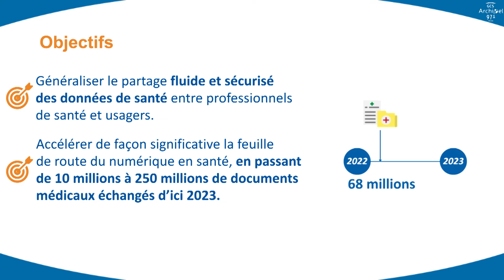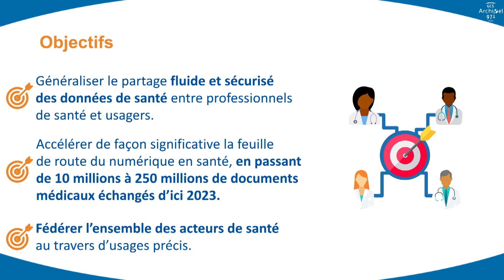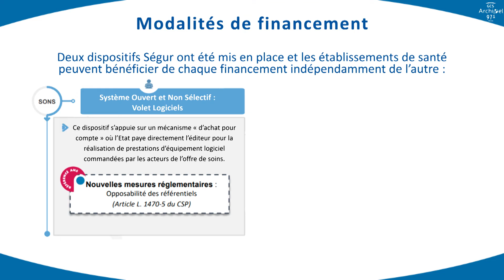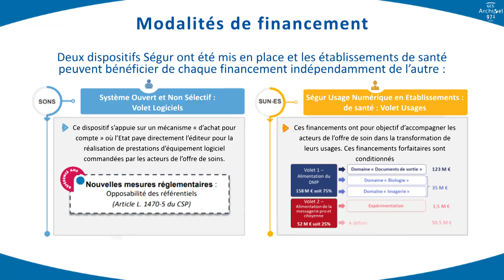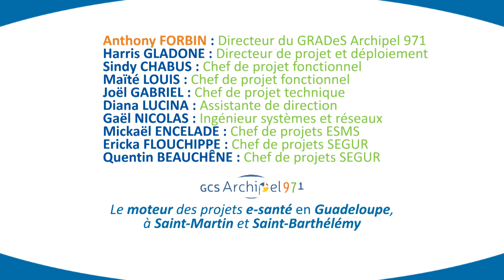SEGUR du Numerique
Le SÉGUR est un programme qui vise à rattraper le retard national sur le partage des données de santé.
Le GRADeS accompagne gracieusement conformément à son modèle économique